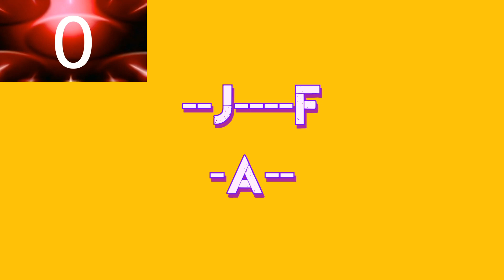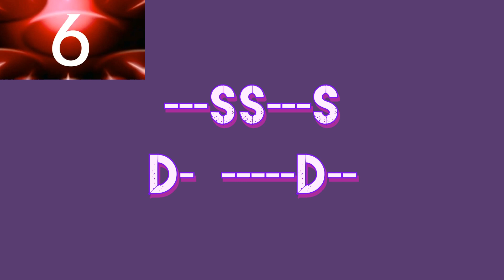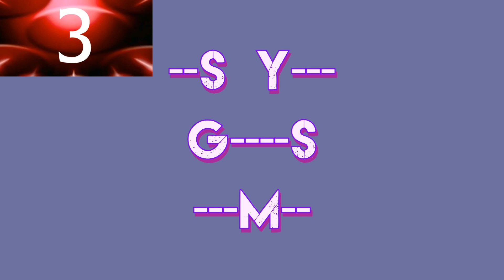QUIZ : ALLEZ VOUS RETROUVER LES ATTRACTIONS DU FUTUROSCOPE ?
Aujourd'hui nouveau jeu, trouvez les attractions a travers les quelques lettres affichés

Petite indication, toutes les attractions ou spectacles sont à l'intérieur du parc (donc hors Aquascope, Zero Gravity ou les hôtels)

Pour le dernier a retrouver, il s'agira d'une ancienne attraction

J'espère ce jeu vous plaira et je vous souhaite une bonne chance